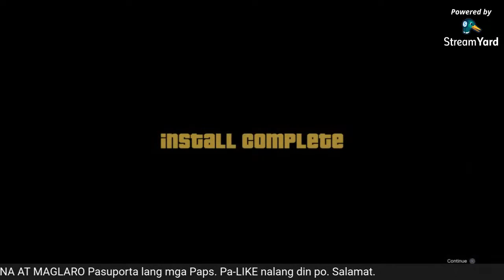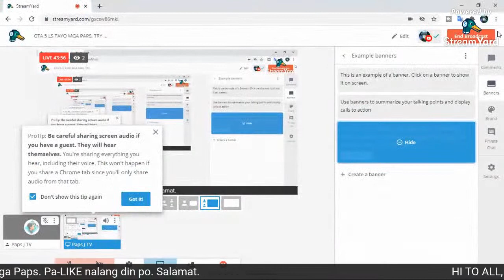SULIT BA BILHIN AT LARUIN ANG (GRAND THEFT AUTO FIVE)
Hello mga Paps

Samahan nyo ako Laruin ang Grand Theft Auto Five, Tignan natin kung Sulit nga ba itong bilhin at sympre Laruin,